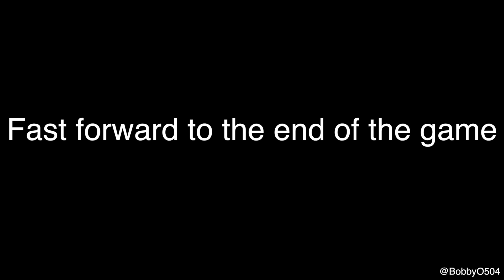January 1, 2018 WELCOME TO SEASON 2!!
S:2 E:1

Orlando, Fl